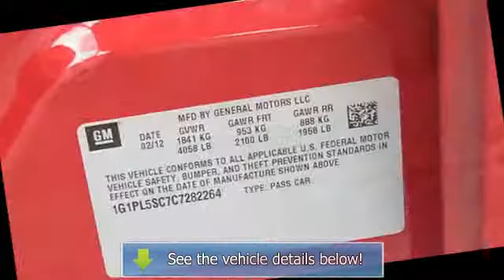2012 Chevrolet Cruze - Troiano Auto Group - Colchester, CT 06415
For Sale: 2012 Chevrolet Cruze
VIN: 1G1PL5SC7C7282264
Engine: 4 Cylinder Engine 1.4L/83
Drivetrain: Front Wheel Drive
Transmission: Manual
Mileage: 14,359
Color: Crystal Red Tintcoat (exterior) Jet Black (interior)

Features:
Two Thousand Twelve Chevrolet Cruze four doors Car. This vehicle features the following equipment: Manual, 4 Cylinder Engine 1.4L/83, Front Wheel Drive, TRANSMISSION, 6-SPEED MANUAL WITH OVERDRIVE, WHEELS, 16" (40.6 CM) 5-SPOKE MACHINED-FACE ALLOY, ENGINE, ECOTEC TURBO 1.4L VARIABLE VALVE TIMING DOHC 4-CYLINDER SEQUENTIAL MFI, TURBO, Wipers, front intermittent, variable, Headlamps, halogen composite with automatic exterior lamp control and delay feature, Lamp, LED center high-mounted stop/brake (CHMSL), Steering wheel controls, mounted audio controls, Air conditioning, single-zone electronic includes air filter, Seat adjuster, driver 6-way manual, Steering, power, electric, rack-mounted, Suspension, rear, compound crank with Z-link for enhanced rear stability, Suspension, front independent McPherson strut, aluminum control arms with hydraulic bushings, 25mm hollow stabilizer bar